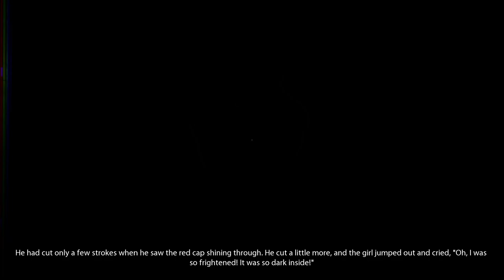Evna Plays Observer Episode 9 Hunting the Wolf